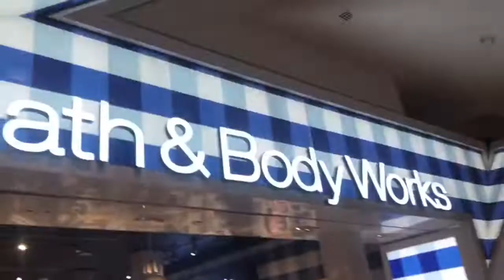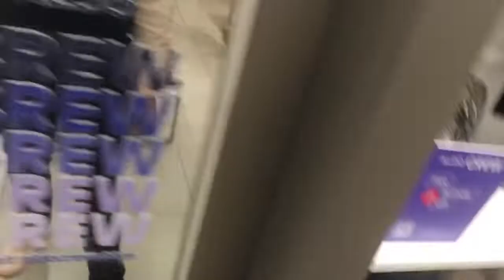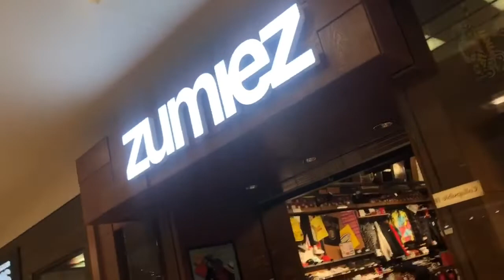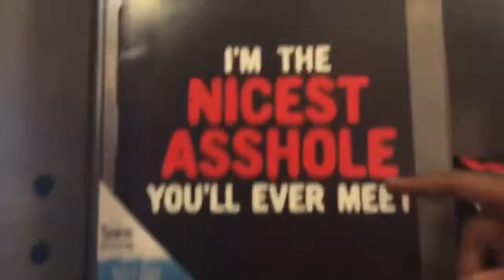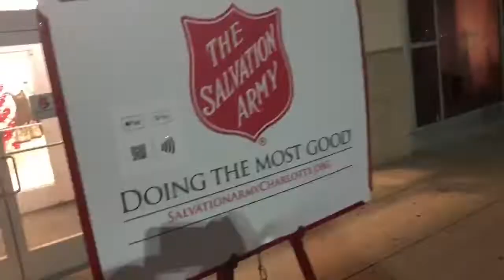First Vlog On Our Channel!!!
We are super excited to post our first video on our new channel. New year, amazing content.

Follow us @beauty_and_thebeats.official